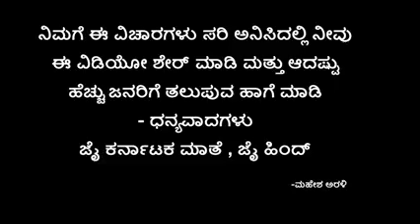NRIs4Modi2019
BJP stand on reservation by Mahesh Arali